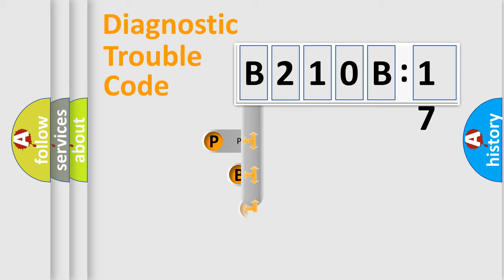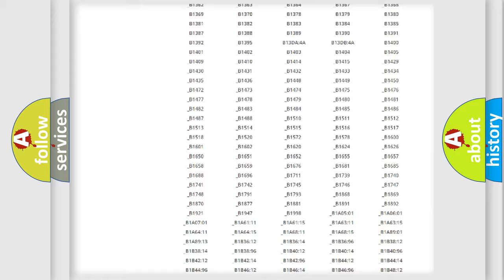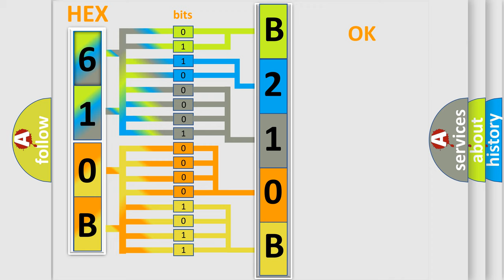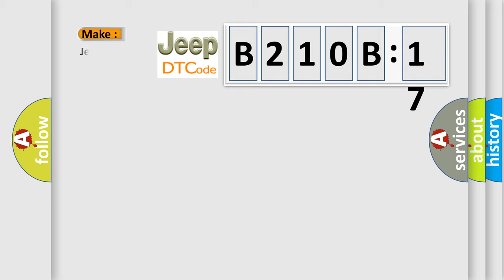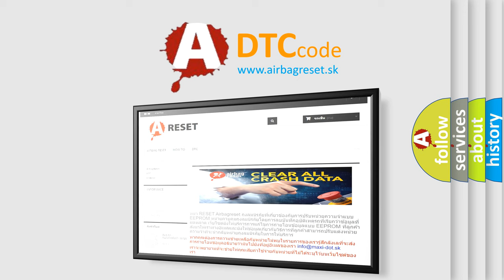DTC Jeep B210B-17 Short Explanation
Contents:
0:21 Basic DTC analysis according to OBD2 protocol standard.
1:48 Insight into programming
2:58 A diagnostically understandable description of the Diagnostic Trouble Code
3:05 Basic error definition

Make:
Jeep
Code:
B210B 17
Definition:
Generator 2 Control Circuit Performance
Description:
There are two communication lines between the Powertrain Control Module (PCM) and the Generator(s). Based on sensed Battery voltage, the PCM commands the Generator (or Generator 1 and Generator 2 in a two Battery system) to charge the Battery(s) to a desired voltage. The maximum voltage the PCM will command the Generator(s) to charge is 14.75 volts. The PCM then receives feedback from the Generator(s) reporting the charged voltage level of the Battery(s). The PCM will not illuminate the Engine Malfunction Indicator Lamp (MIL) for this fault. But, the Battery lamp should illuminate when the charging system is not operating properly.
Cause:
GENERATOR 2BATTERY
Failure Type: